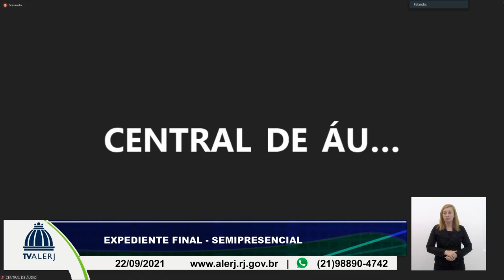Sessão Ordinária - 22/09/21